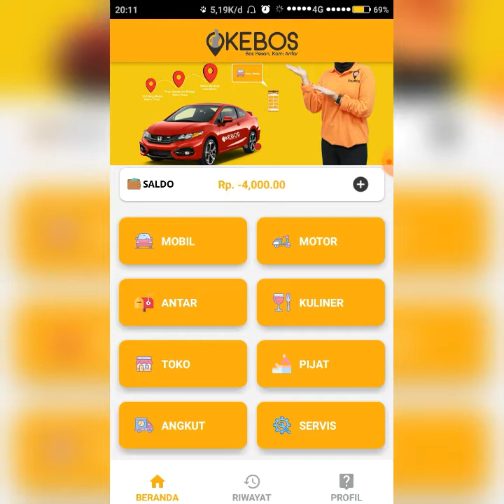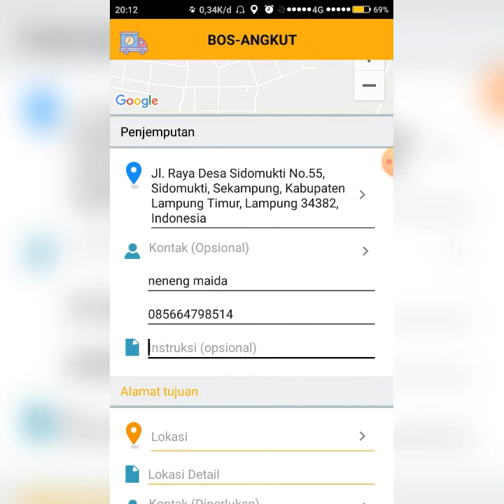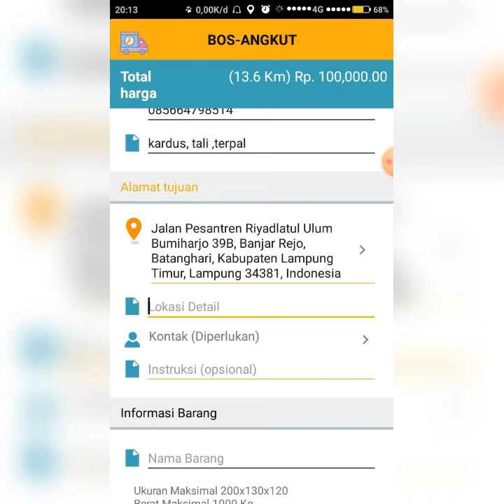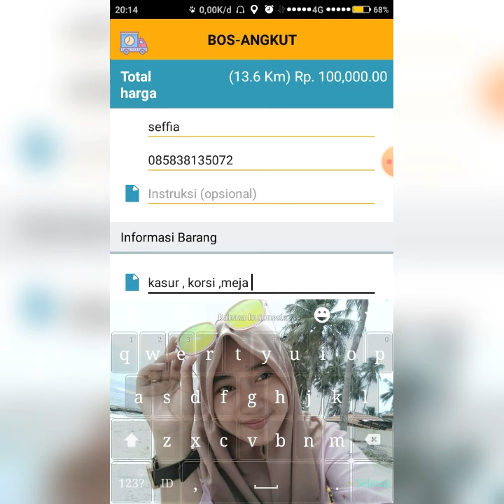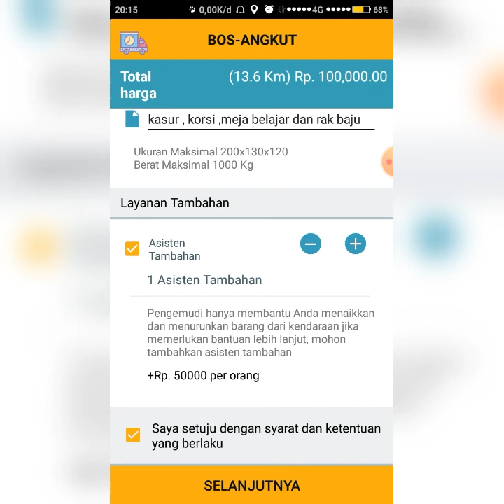Tutorial Pemesanan Jasa Angkut Pakai Aplikasi OKEBOS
Bingung mau pindahan? Atau bawa barang/belanjaan banyak?

Tenang kini ada aplikasi OKEBOS, yang punya fitur Bos - Angkut. Kalian bisa pesan jasa ini untuk membawa barang2 dalam jumlah besar/banyak menggunakan armada pickup atau truck.